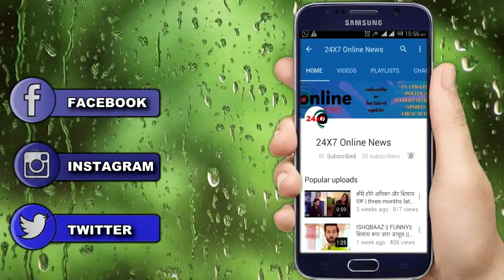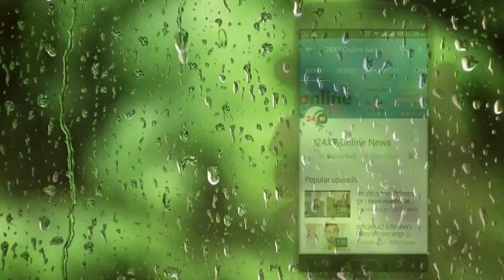YRKKH: शुक्रवार की कहानी होगी जबरदस्त, फैंस होगे खुश